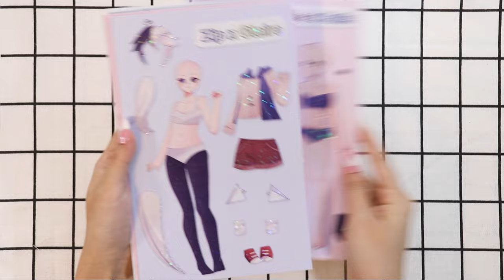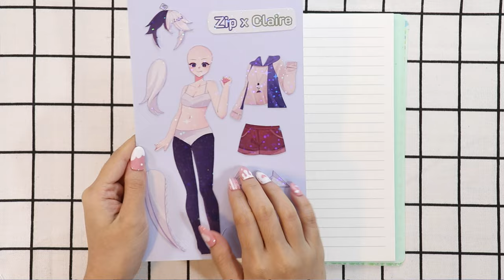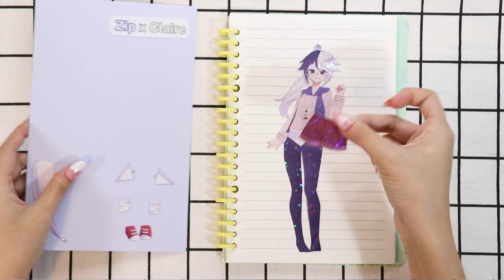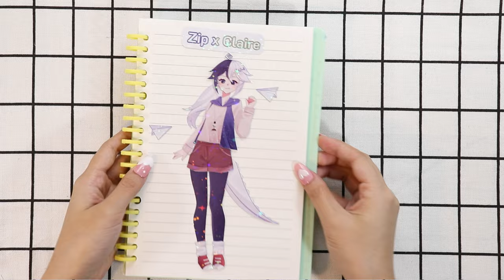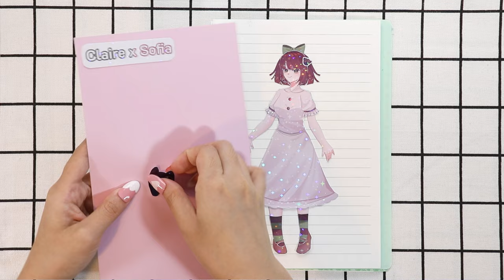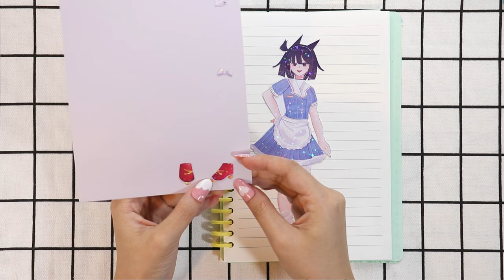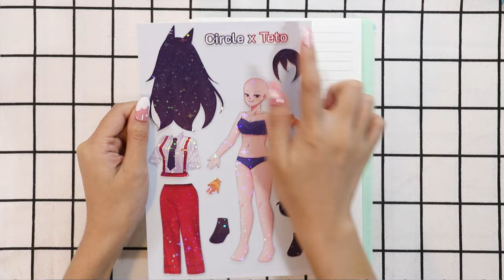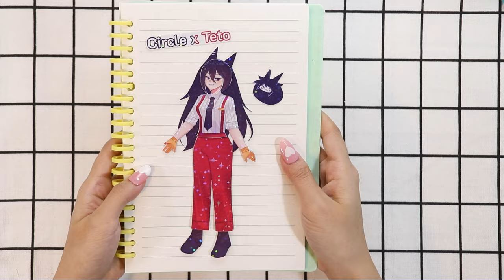FPE x FPE Character Mashup | Bloomie x Miku, Alice x Katie | Basic in behaviors | Fanart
FPE x FPE Character Mashup | Bloomie x Miku, Alice x Katie | Basic in behaviors